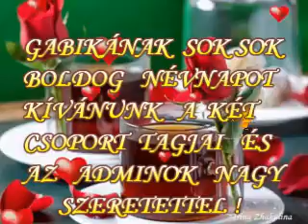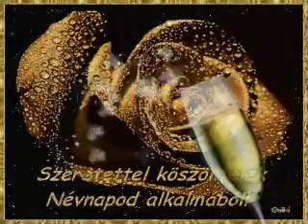♥♥♥ NÉVNAPODRA GABIKA SZERETETTEL ♥♥♥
இڿڰۣஇڿڰۣஇڿڰۣஇڿڰۣஇڿڰۣஇڿڰۣஇڿڰۣஇڿڰۣஇڿڰۣஇڿڰۣ­­­­­இڿڰۣஇڿڰۣ
♥♥♥ NAGY GABRIELLA NÉVNAPJÁRA SZERETETTEL AZ ADMINOKTÓL A KÉT CSOPORT TAGJAITÓL IS ! LEGYEN SZÉP AZ ÜNNEPED ! ♥♥♥
இڿڰۣஇڿڰۣஇڿڰۣஇڿڰۣஇڿڰۣஇڿڰۣஇڿڰۣஇڿڰۣஇڿڰۣஇڿڰۣ­­­­­இڿڰۣஇڿڰۣ
இڿڰۣஇڿڰۣஇڿڰۣஇڿڰۣஇڿڰۣஇڿڰۣஇڿڰۣஇڿڰۣஇڿڰۣஇڿڰۣ­­­­­இڿڰۣஇڿڰۣ

Kívánok örömet, derűt, boldogságot,
Otthonodba békét, kertedbe virágot !
Fejed fölé Napot, csillag tengereket,
Köréd pedig tiszta szívű embereket !
Lábad alá utat, biztosan járhatót,
Szívedbe éneket, magasba szárnyalót !
Ajkad köré mosolyt, lélek melengetőt,
Múltat, jelent, jövőt, egyként szerethetőt !
Szemedbe sugaras szivárvány fényeket,
Melyek megláttatják a rejtett lényeget !
Újult erőt adó örömmel telt perceket
Így kívánunk mi :

♥♥♥ SOK BOLDOG NÉVNAPOT NEKED ! ♥♥♥

இڿڰۣஇڿڰۣஇڿڰۣஇڿڰۣஇڿڰۣஇڿڰۣஇڿڰۣஇڿڰۣஇڿڰۣஇڿڰۣ­­­­­இڿڰۣஇڿڰۣ

Eljött ez a szép nap,
Ünnepelj ! Hisz ez a Te napod !
Legyél boldog , minden napon !
Szerencse kísérje utadat ,
Sok öröm érjen Téged .
Mulassunk vidáman ...
Táncoljuk át az éjszakát .
S én csak annyit mondok mindenki nevében ,
Boldog Névnapot még sok Éveken !!!

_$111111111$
__$1111111$
___$11111$
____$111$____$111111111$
_____$®$_____ $1111111$
____•Ƹ̵̡Ӝ̵̨________$11111$
______$_Boldog __$111$
______$_Névnapot $®$
______$_kívánok___♥♥♥
______$_Rózsika___ $

*♫*♥*♫*♥♫*Boldog Névnapot!*♫*♥*♫*♥♫*
இڿڰۣஇڿڰۣஇڿڰۣஇڿڰۣஇڿڰۣஇڿڰۣஇڿڰۣஇڿڰۣஇڿڰۣஇڿڰۣ­­­­­இڿڰۣஇڿڰۣ
இڿڰۣஇڿڰۣஇڿڰۣஇڿڰۣஇڿڰۣஇڿڰۣஇڿڰۣஇڿڰۣஇڿڰۣஇڿڰۣ­­­­­இڿڰۣஇڿڰۣ
Eljött hát a nagy nap, ünnepe nevednek, ismét tudathatom, hogy én el nem feledlek.
Hiába bár, hogy telnek az évek, köszöntelek téged, amíg csak élek!
"Ma van a Te névnapod,
Ha e pár sort megkapod,
Érezd benne, mit kíván,
Aki szeret igazán."
Egy angyalt küldök Neked, tegye szebbé az életed!
Tegyen pénzt a zsebedbe, vigyen boldogságot a szívedbe!
Vegyenek körül barátok,
BOLDOG NÉVNAPOT KÍVÁNOK!
Életed kísérje aranylón ragyogó nap,
ki oly sokat adtál, most te légy, aki kap!
Legyen szeretet, hol utadat járod,
egészséged és sok szép álmod,
legyen mindig gondtalan életed,
s egy szív, ki őszintén szeret!
Isten éltessen erőben egészségben!!!

♥♥♥ MINDENKINEK KÖSZÖNÖM SZÉPEN AKI MEGNÉZI EZT A KÖSZÖNTŐ VIDEÓM , BOLDOG NAPOKAT KÍVÁNOK NEKTEK IS BARÁTAIM NAPSÜTÉSBEN ! ♥♥♥
♥♥♥ SZERETETTEL : PUSZI : RÓZSIKA ♥♥♥:))
இڿڰۣஇڿڰۣஇڿڰۣஇڿڰۣஇڿڰۣஇڿڰۣஇڿڰۣஇڿڰۣஇڿڰۣஇڿڰۣ­­­­­இڿڰۣஇڿڰۣ